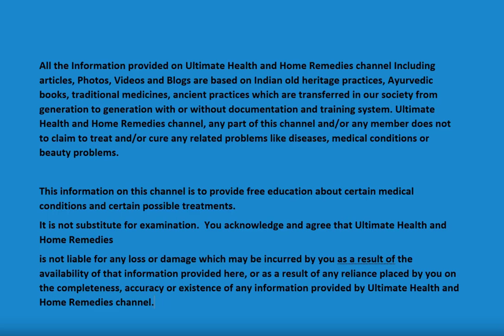8 MIN BOOTY WORKOUT, LOW IMPACT - knee friendly, no jumps / No Equipment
8 MIN BOOTY WORKOUT, LOW IMPACT - knee friendly, no jumps / No Equipment